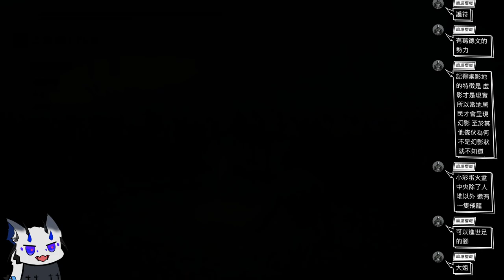艾爾登法環DLCtwitch紀錄 上